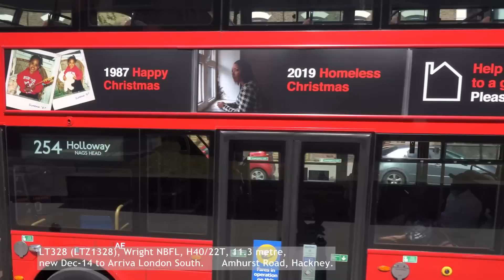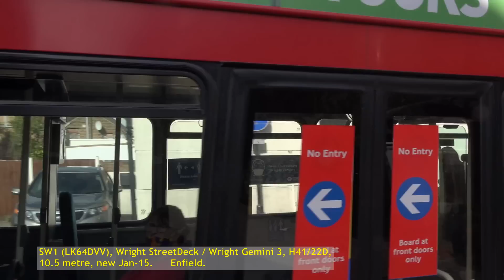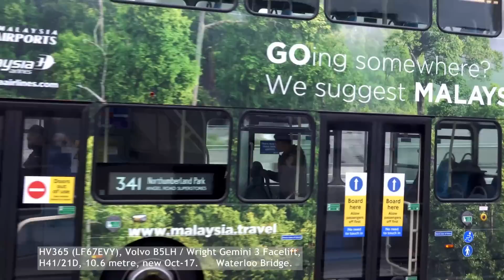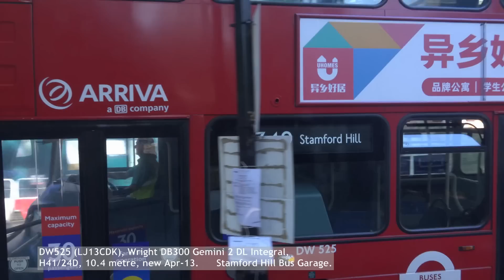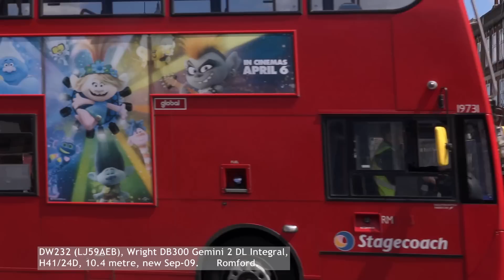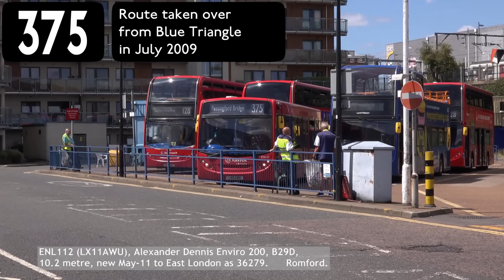London Buses 2020 - Arriva in North London Part 3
Welcome to my 2020 video survey of Arriva in North London.   This is the third of three videos shot in Spring/Summer 2020.

In my earlier 2020 videos, I started putting in information about how long the bus company had operated the route, and to avoid confusion I have moved away from talking about TfL contracts (which have an award date as well as a start date) to simply say when a route was taken over, or handed over, which I hope is clearer.   Something else which requires clarification is that, in these videos, I make statements like “Operated by Arriva companies since tendering began.”   “Arriva companies” is a shorthand for Arriva and its constituents (like The Shires), as well as its antecedents (like Cowie Group companies e.g. Grey-Green) or parts of the former London Buses Ltd. organisation (like Leaside Buses), or companies like London Country North West, which ended up being absorbed into what would eventually become Arriva.   Tendering, of course, began in the 1980s, but at different times for different parts of the route network, so if you want to know the history of any particular route, I would recommend that you visit Ian Armstrong’s splendid London Bus Routes which is a goldmine of information.